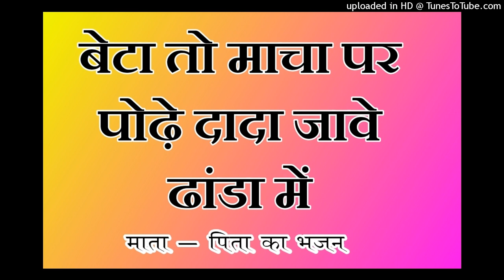beta_to_macha_par_podhe_dada_jave_dandha_me